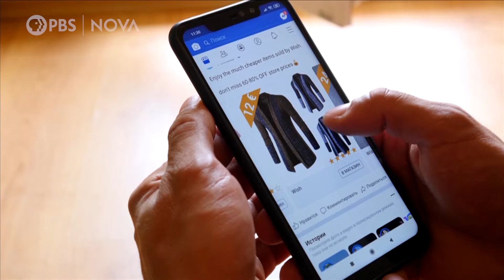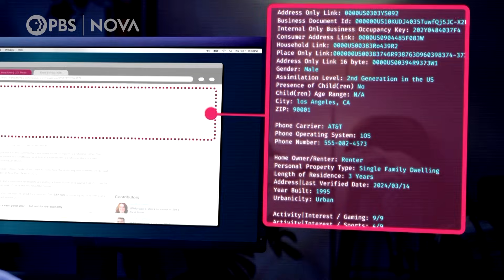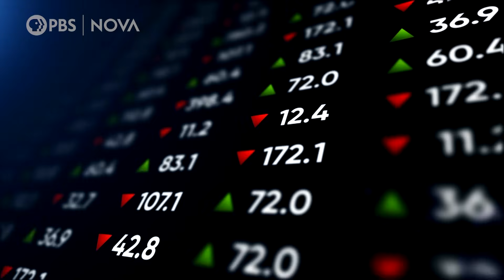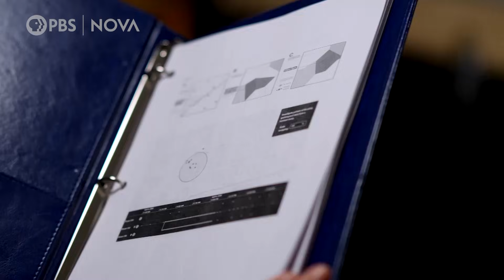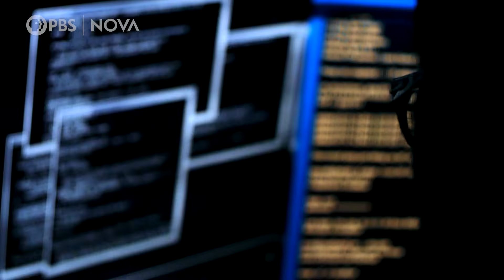Is Your Phone Listening to You? | NOVA | PBS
A product you were just talking about pops up in an online ad. How? Advertising algorithms are so good that they may know what you want even before you do.